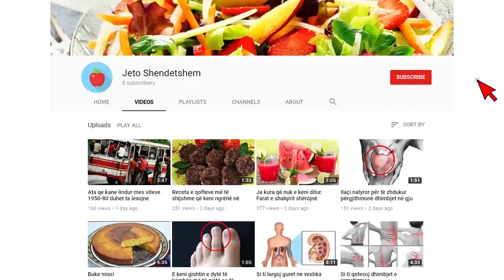E rende dasma kthehet ne mort brenda nates, vellai vret vellain me plumb ne koke